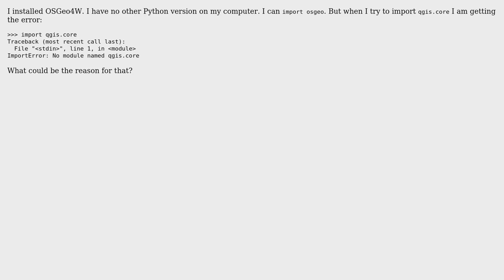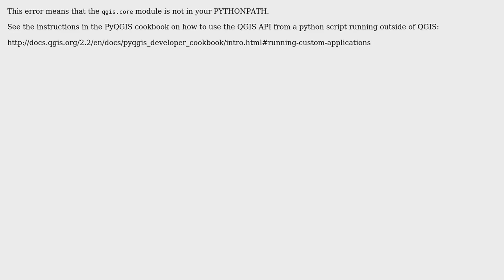GIS: Can not import qgis.core in python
With thanks & praise to God, and with thanks to the many people who have made this project possible! You are responsible for your own actions.